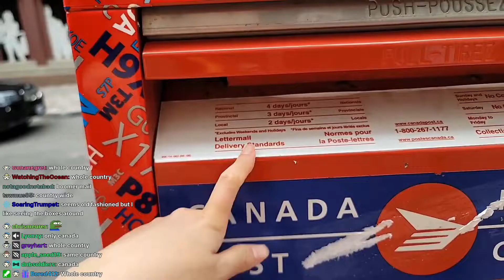She doesn't know...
She doesn't know... - 💎 Twitch Gems 💎